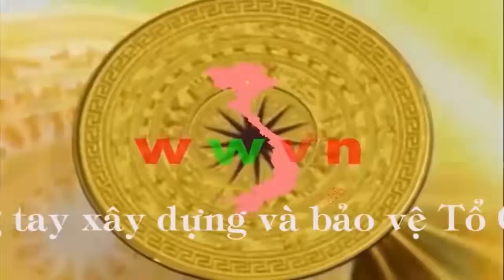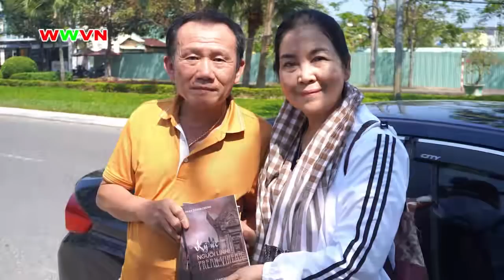2.029 Ký ức người lính Preah Vihear - Phạm Thanh Chung (bản đầy đủ)